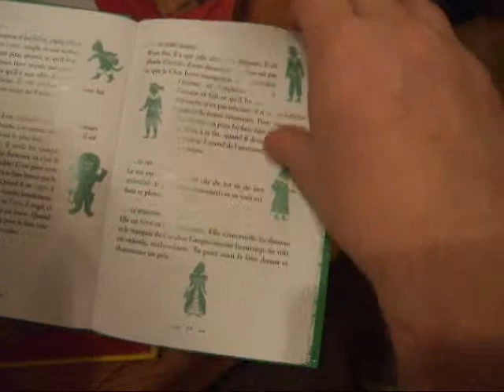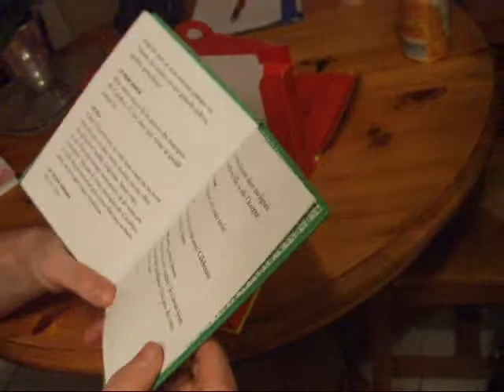petit-theatre-d-ombres.wmv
Un père de famille teste pour OBIWI Le Petit Théâtre d'Ombres chez gallimard jeunesse, La suite